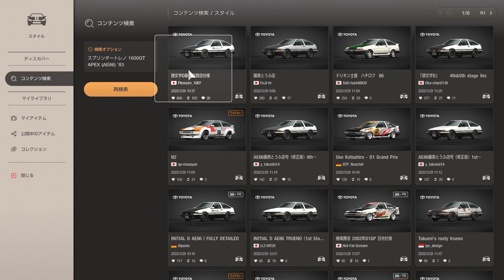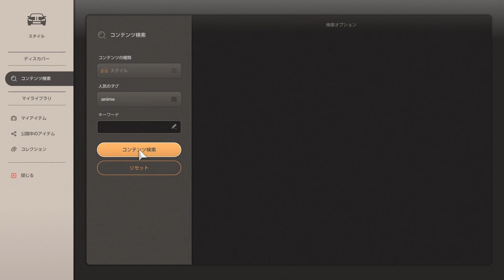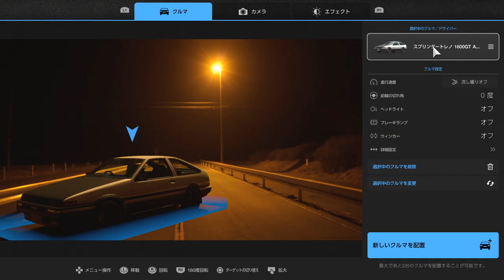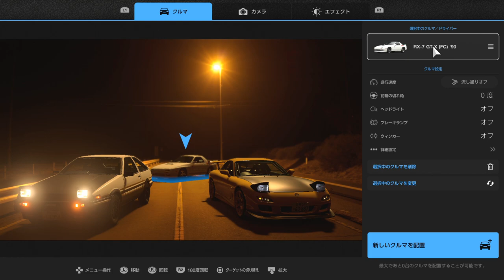【GT7】普通の86ハチロクをイニシャルDのリバリーにしてレース以外で楽しむ方法［グランツーリスモ7］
今回は中古の86をイニシャルD仕様にして楽しむ動画です。
今は、興味あるゲームをちょろちょろ自由に投稿しています。気軽にコメントやちゃんねる登録お願いします。